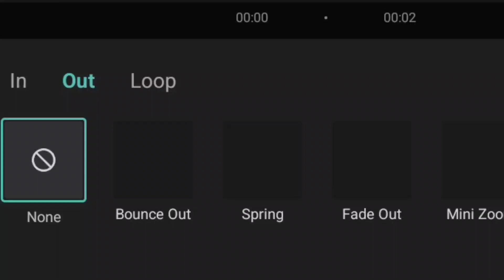"kuru kuru kuru kuru" ||demonslayer||knymeme-trend||ft:muichiro+others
I love muichiro so much😭💗